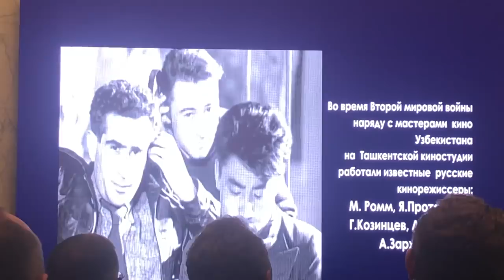Ўзбекистон- Россия: Кино олишни ким кимдан ўрганади? - BBC Uzbek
«Бизда киномутахассисларни тайёрлайдиган мактаб йўқ»

Ўтган хафтада Россияда бўлиб ўтган «Ўзбек киноси кунлари» доирасида ўзбекистонлик бир гуруҳ киноижодкорлар Бутунроссия давлат кинематографияси институти (ВГИК) ва «Мосфильм»да бўлишди.
- Актёрларимизни ўқитиб беринглар, деб келганимиз йўқ. Булардан актёр сўраганимиз ҳам йўқ. Бизда актёрлик маҳорати жуда юқори, аммо режиссёрлик, операторлик мактаби йўқ. Кино фақат режиссёр ва актёрдан иборат эмас, юзлаб инсонлар ишлайди. Кино технологиялар даври бўлиб кетди, шулар борада ҳам бизда мутахассислар йўқ, - дейди Би-Би-Си ўзбек хизматига Ўзбекистонда хизмат кўрсатган артист Матёқуб Матжонов.